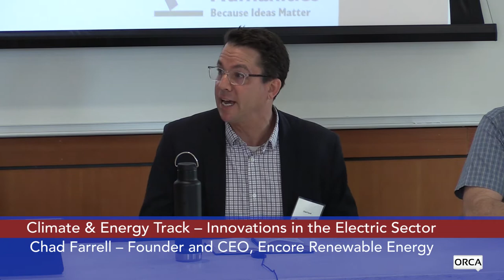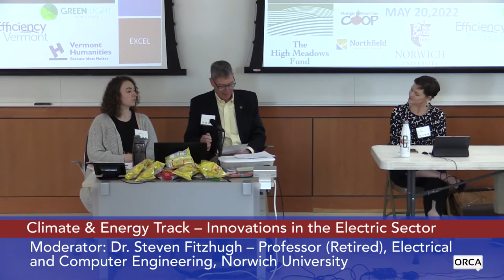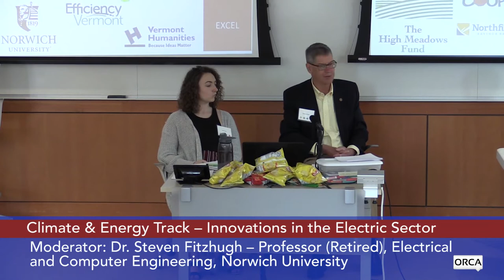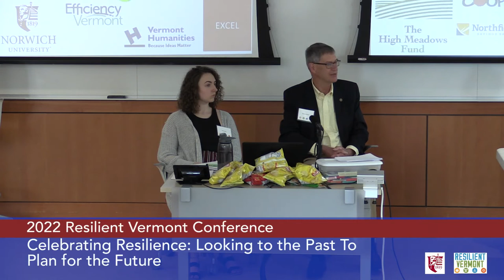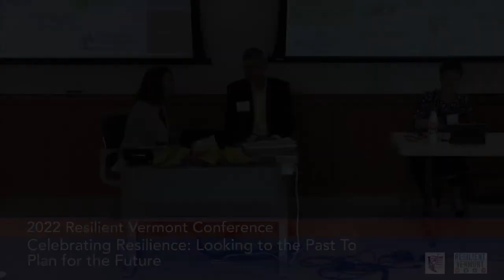Norwich University - Celebrating Resilience: Climate & Energy Track 5/20/2022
Norwich University Center for Global Resilience and Security - Celebrating Resilience: Climate & Energy Track: Renewable, Storage, and Other Innovations in the Electric Sector